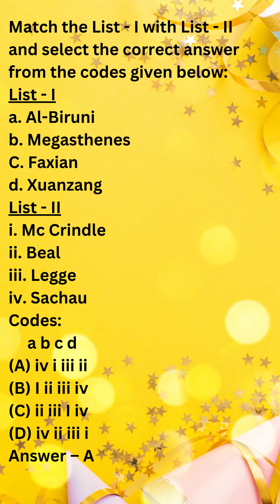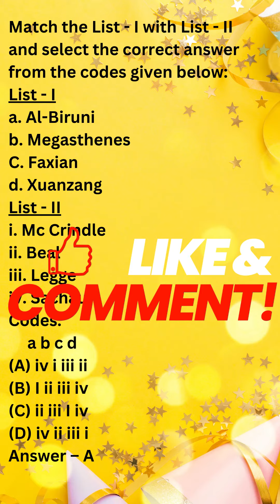UGC NET History I Net Qualified Faculty I Online Class Available